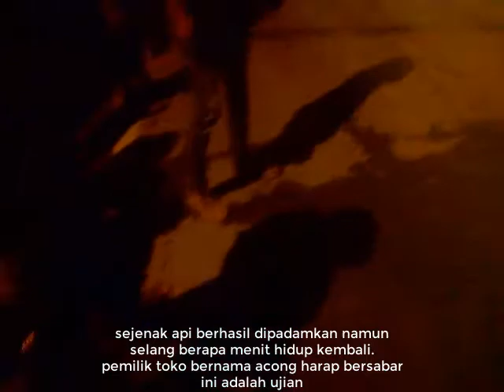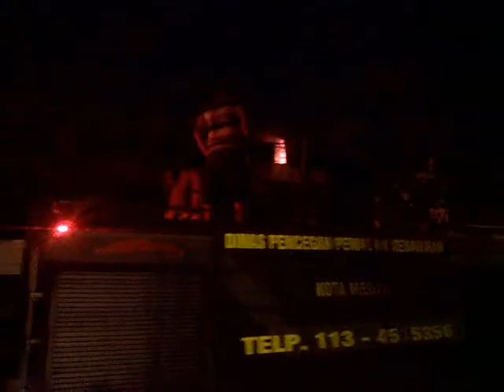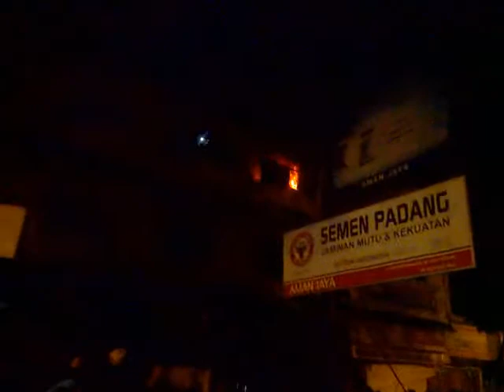Kebakaran di Jl Bhayangkara Medan Kerahkan 18 Armada Damkar 6 Februari 2017.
Bantu Channel ini mencapai 1000 bahkan lebih agar lebih bersemangat membuat konten konten bermanfaat lainnya.

damkar sempat kewalahan dalam memadamkan api. lihat aksi mereka 6 februari 2017